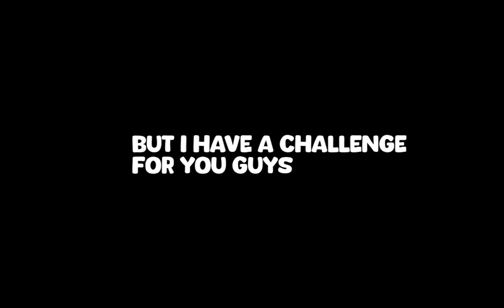Hatred just responded to the allegations (Hatred Cheese Tutorial)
This is my first video coming back,don't expect good edits